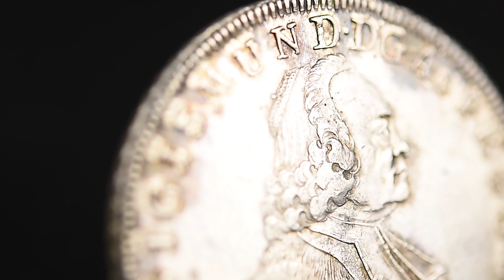[PIÈCE RARE] Autriche, Salzbourg, Sigismond von Schrattenbach, Thaler, 1762, Argent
Autriche, Salzbourg, Sigismond von Schrattenbach, Thaler, 1762, SUP, Argent

▶️ RARE ITEMS / PIÈCES RARES - Découvrez 3 pièces rares de Numiscorner par semaine